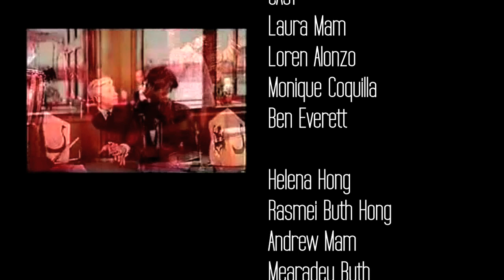Sva Rom Monkiss - Laura Mam and The Like Me's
After 3 months of planning, creating, networking, shopping (lots of shopping), story-boarding, daydreaming and then MORE re-planning...its finally here!!!

I have finally consolidated all my music--English and Khmer--with my band and will be making music with The Like Mes. This is our rendition of the infamous Pan Rons Sva Rom Monkiss. We hope that this story speaks to ending the silence between the young and old Cambodian generations. In my belief, it is about time that we make that small but necessary effort to understand ourselves by understanding each other.

This is dedicated to the incredible Cambodian musicians of the 60s, may their spirit live on in all of us and may they bless us with the ability to express ourselves once again.

A HUGE THANK YOU to every single person that contributed to making this video. It is this communitys heart and soul that you are witnessing, so please share in the love.

Credits:

Executive Producer
Laura Tevary Mam

Producer
Helena Duong Chan Kanya Hong

Director
Marco Bercasio

Cinematographer
& Editor
Marco Bercasio

Performed by
The Like Mes

Credit Correction: Jimmy Ma